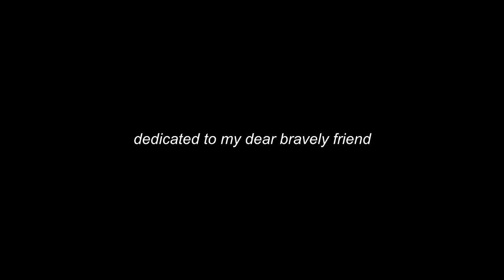The Joker ║The Parkinson's Drawing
This Video is dedicated to my dear brave friend! ♥
I'm trying to show how to create a beautiful and realistic pencil "Parkinson's drawing" to encourage everyone having Parkinson’s to continue following their passion of drawing and painting and revealing their creativity.

★About PortraitPainter Pabst★
I am a professional and passionate artist and I want to inspire people through my art videos.
I want to show that you can do anything with painting. I want to show the magic of painting.

►Thank you to my network BuzzMyVideos.com for their support.

★★★Portrait gemalt nach Foto auf Bestellung, Portrait bestellen malen lassen vom Foto. Zeichnen nach Fotovorlage. Versand europaweit ★★★